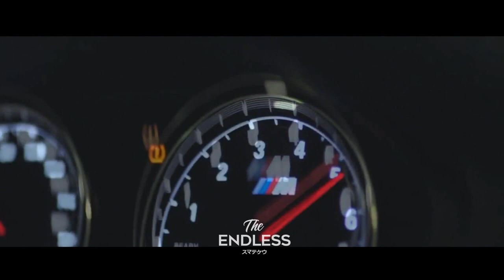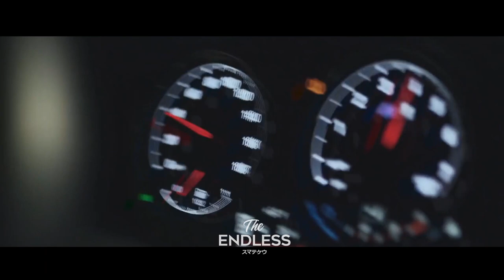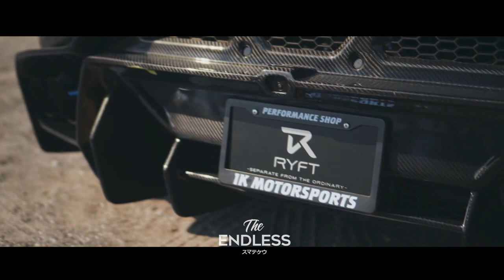WIB3X - Time To Waste (Slowed)